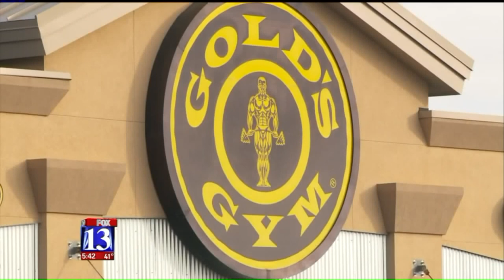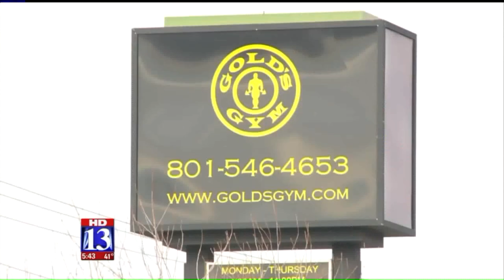Gym locker robbed, car stolen